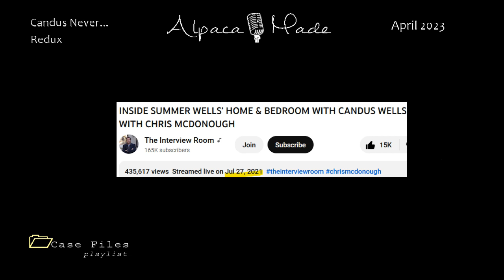Candus Never - Speed Round | Alpacamade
Just the events and dates from the "Candus Never Redux" for those of you who didn't watch the extended version. CCA license, free to use in it's entirety, with attribution.  Eyewitness information leading to the rescue or recover of Summer Wells  1-800-TBI-FIND